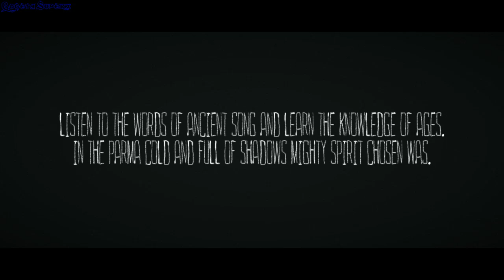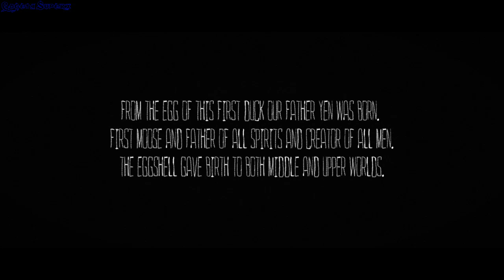Mooseman gameplay - GogetaSuperx